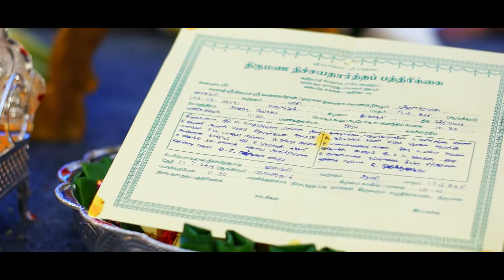Rakshana & Mugundhan | Engagement Montage | Hilton Hotel Chennai